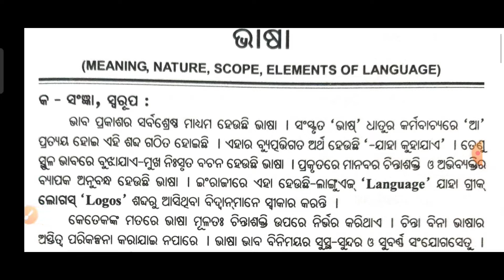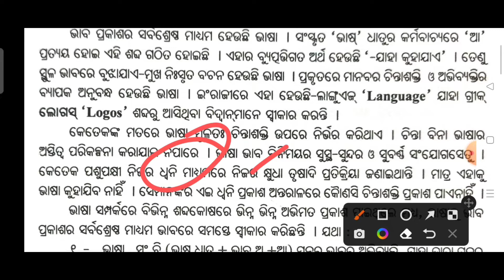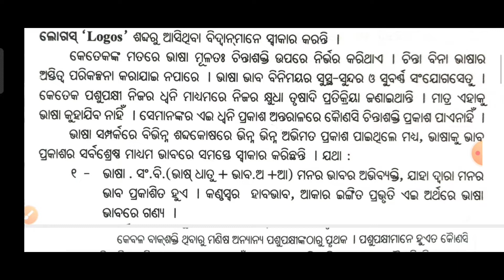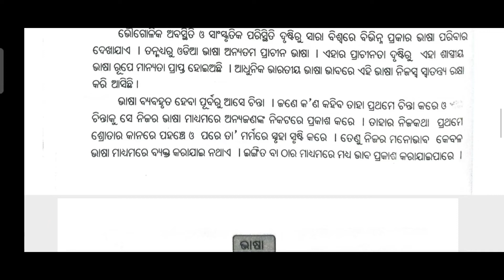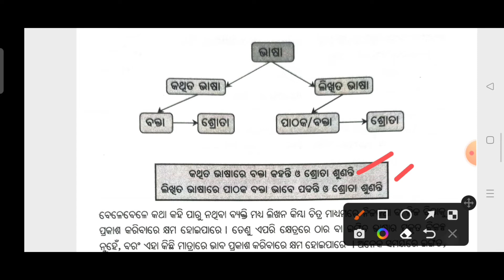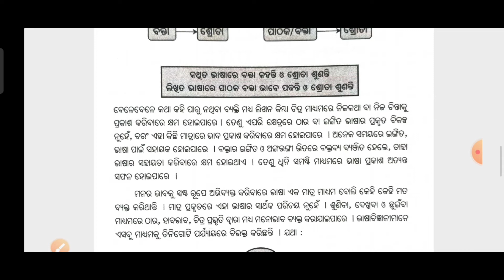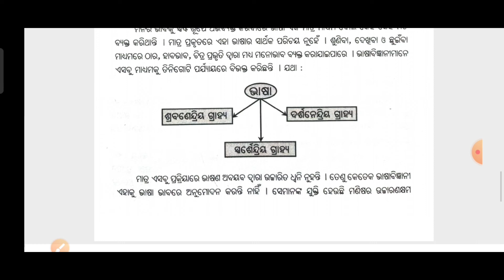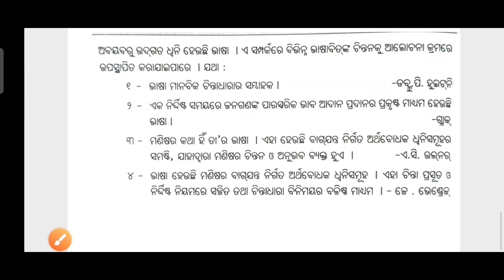+3 2nd semester / odia compulsory / unit -1 /ଭାଷାର ସଂଜ୍ଞା ଓ ସ୍ୱରୂପ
+3 2nd semester / odia compulsory / ଭାଷାର ସଂଜ୍ଞା ଓ ସ୍ୱରୂପ